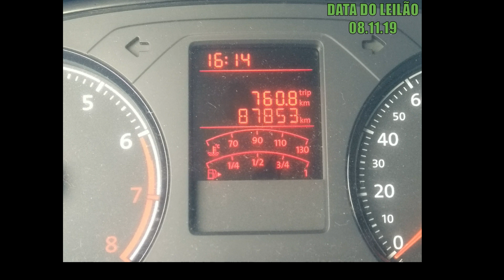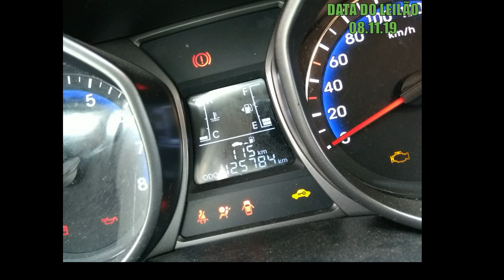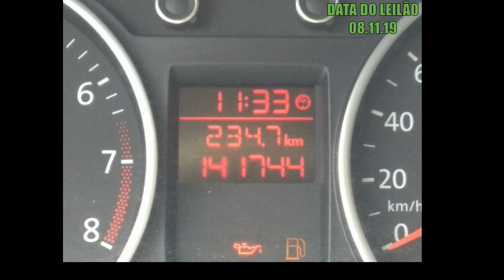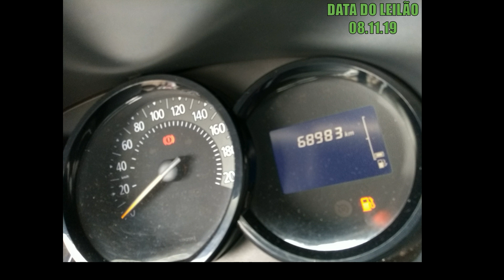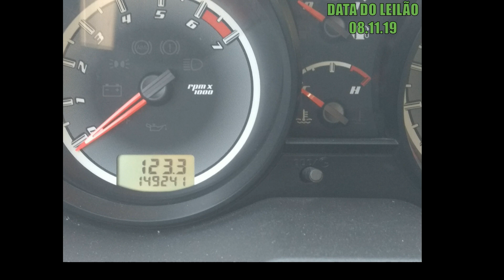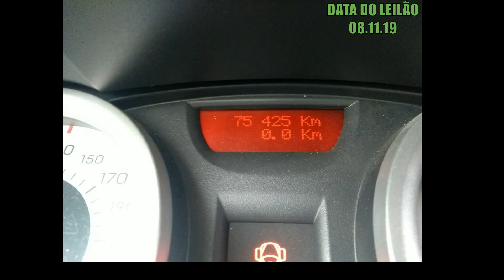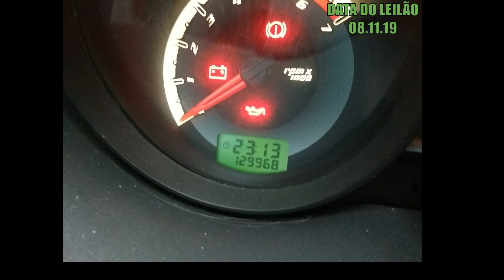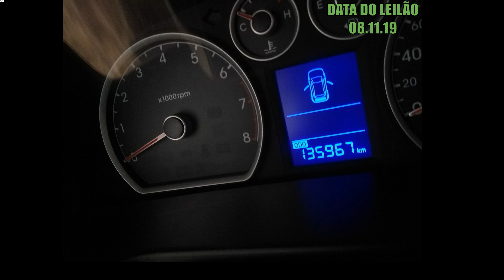LEILÃO COM VOYAGE,HB20,BMW,SANDERO,FIESTA,I30